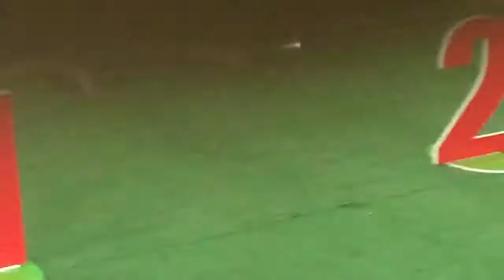Kinolog David Odikadze - dogs trainer instructor